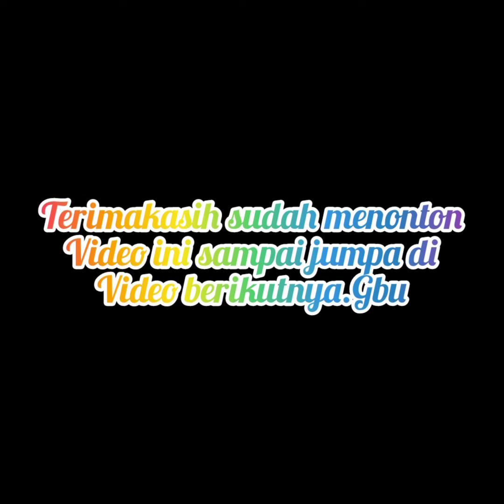Kesaksian and sharing Firman.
ibu ini adalah salah satu jemaat saya dan dia sedang sharing Firman Tuhan yg memberkati hidupnya dan juga sekalian bersaksi tentang kebaikan Tuhan di ibadah kks dirumah nya jemaat lain.